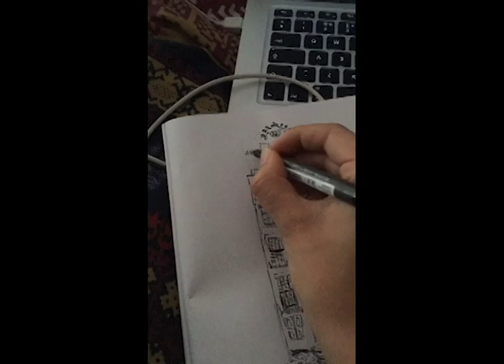AMSTERDAM ILLUSTRATION// BACK TO WORK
hey! it's been a while, and after New York I was straight to travelling to Amsterdam! I'm gonna do a series of illustration videos, if you have anything you wanna watch lemme know! I also apologise for the quality of this video as it was a passing moment I decided to capture! hope you enjoy anyways!